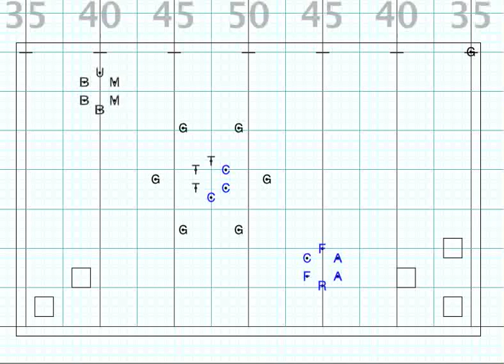Perry Central Mvt 4 COMPLETE